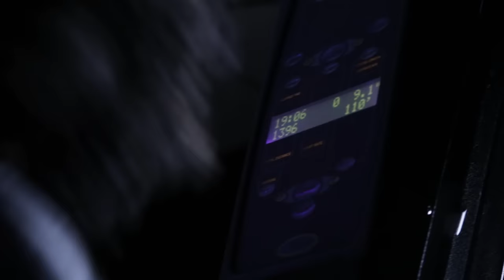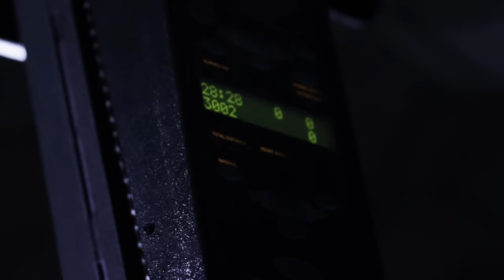We Tried Extreme Climbing • The Test Friends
Climbing to hell and back.

MUSIC
Broken Harp

Twerk It Shake It Kiss It
Let Me Hear U
Body Moving